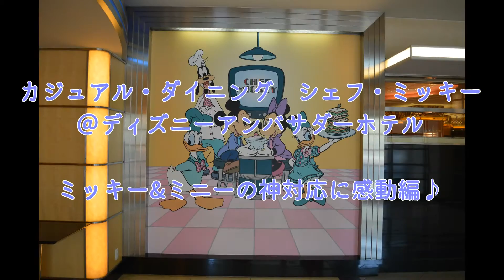【 シェフ・ミッキー 】ミッキー&ミニーの神対応に感動♪【Chef Mickey】 Impressed by God's correspondence of Mickey & Minnie ♪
【※UUUMネットワークに参加しましたー！今まで以上に頑張りますので、応援宜しくお願いします♪※】

ディズニーアンバサダーホテルのカジュアル・ダイニング / シェフ・ミッキーにて！
バックヤードに去って行く最後の最後まで、プロでした♪
神対応にすごく感動しました。